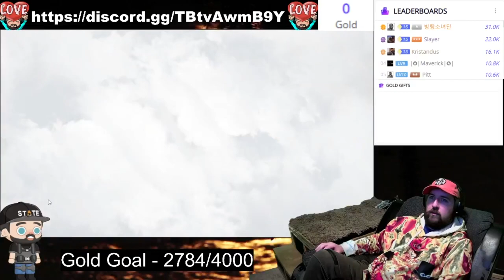Mining Mayhem Day 1! Time to Slaughter!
Day 1 was the easy fight, lets see if we can control the full board!

It helps a small content creator like myself a lot!